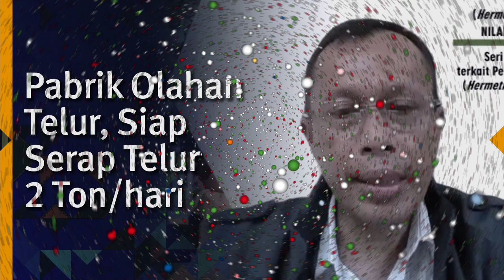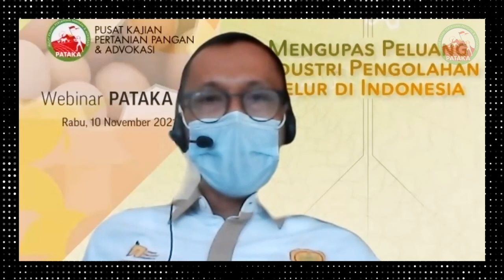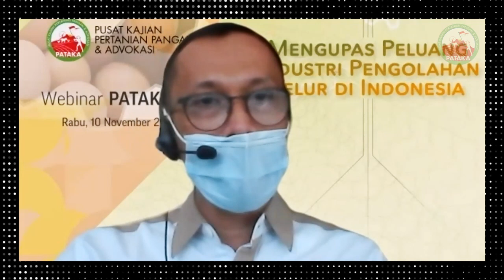REGULASI SUDAH ADA, HANYA BUTUH PENGUATAN | Boethdy Angkasa (Ditjen PKH, Kementan)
Boethdy Angkasa mengatakan, harga telur anjlok seperti kemarin mereka komplain ke pemerintah bagaimana solusinya. Sebagai sumber protein hewani telur jika dalam bentuk cair beku maupun tepung telur tentu mudah didistribusikan kemana-mana. “Jika berhasil ini menjadi suatu model untuk direplikasikan ke daerah lain, kalau tidak ya kita akan impor terus,” ujarnya.

Video ini diambil pada acara Webinar PATAKA 64, dengan tema "MENGUPAS PELUANG INDUSTRI PENGOLAHAN TELUR DI INDONESIA".

Acara dilaksanakan pada Rabu, 10 November 2021.

TELEPON:
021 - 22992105